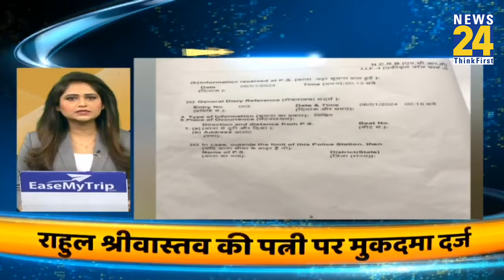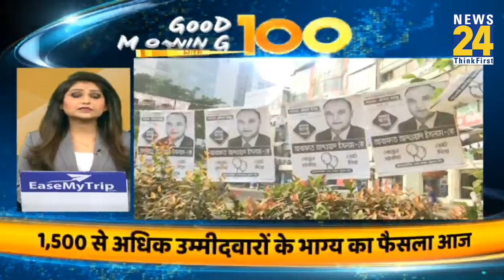‘Good Morning’ With 100 News | 7 Jan 2024 | Hindi News | Latest News | News24